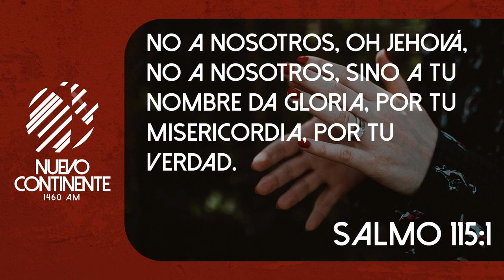En Busca Del Aplauso - Reflexión | Emisora Nuevo Continente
Reflexión con Delson Morales para este lunes 18 de julio de 2022